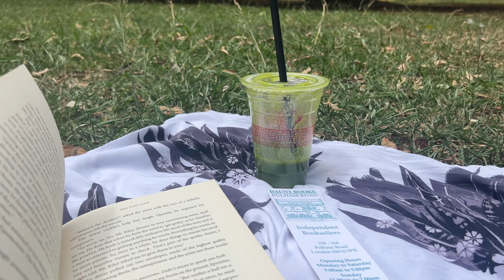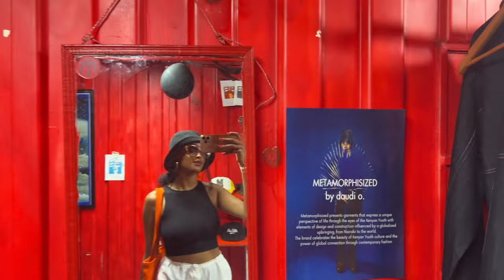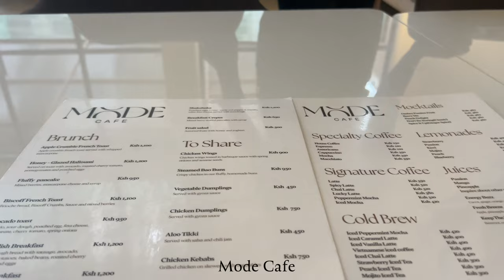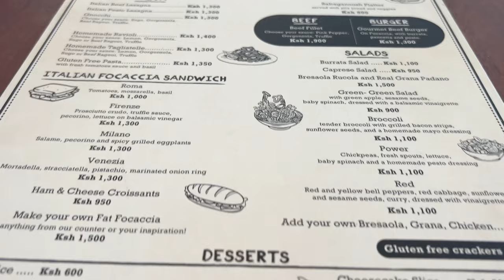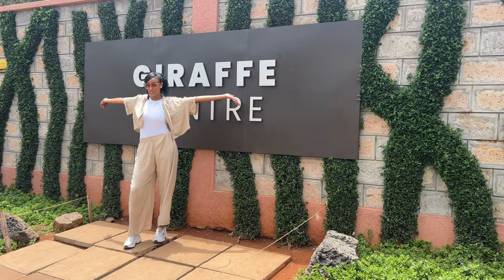🇰🇪 KENYA NAIROBI VLOG + GIRAFFE CENTRE + DINNER PARTY + @Harmonize255 + MORE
Hey Guys! Thank you so much for clicking
Come and spend a week with me in Nairobi, Kenya.